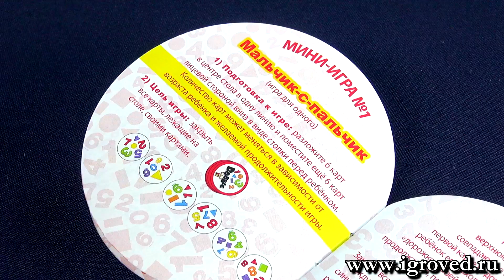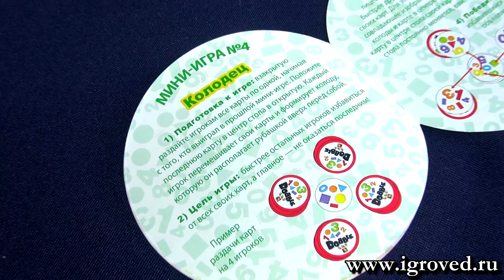Доббль: Цифры и формы. Обзор настольной игры от Игроведа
Три! Два! Один!  Начали! В детской версии знаменитой игры Доббль на карточках изображены цифры и геометрические фигуры. И как всегда: на каждой паре карт вы всегда найдёте одну и только одну общую картинку! Кто быстрее? :)